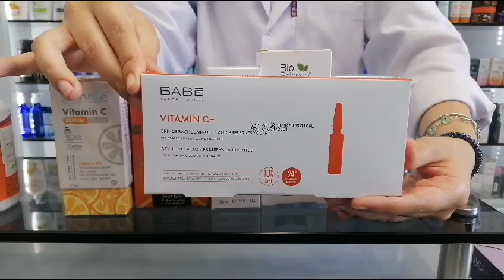فيتامين سى - Vitamin C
في هذا الفيديو نستعرض مجموعة من منتجات فيتامين C المتوفرة في صيدليات جاردينيا وكيفية الاستفادة منها للعناية بالبشرة. نبدأ بعرض Vichy 1299 Serum بتركيز 15%، ثم Neut بسعر 720 جنيه مصري، على شكل كبسولات يتم فتحها قبل الاستخدام. كما نعرض BioBalance بتركيز 10%، ثم منتج محلي بتركيز 5% من Matriskin، بالإضافة إلى Eva Serum بتركيز 15% وStarville وأمبولات فيتامين C.

أهم نقطة نركز عليها هي استخدام السيروم ليلاً لتعزيز إشراقة البشرة وتجديد الخلايا. وأخيرًا نناقش فوائد تناول أقراص فيتامين C مثل منتج Vitamin C Tablets from NOW، الذي يحتوي على 100 كبسولة ويكفي لمدة 3 أشهر تقريبًا.

فوائد فيتامين C لا تقتصر فقط على تفتيح البشرة، بل أيضًا لتعزيز مناعة الجسم ومكافحة علامات التقدم في السن. يعتبر فيتامين C من العناصر الأساسية للحفاظ على بشرة صحية ومشرقة بالإضافة إلى دوره المهم في تحسين المناعة العامة.

ناو فيتامين سي 1000 ملجم 100 كبسولة
1,045.00 EGP
فيتامين ج هو فيتامين. يمكن لبعض الحيوانات أن تصنع فيتامين C بنفسها، ولكن يجب على البشر الحصول على هذا الفيتامين من الغذاء ومصادر أخرى. المصادر الجيدة لفيتامين C هي الفواكه والخضروات الطازجة، وخاصة الحمضيات. ويمكن أيضًا تصنيع فيتامين C في المختبر.

فيشي ليفت اكتيف سيروم فيتامين سي 10 مللى
649.00 EGP
يجمع بين 15٪ فيتامين ج نقي وحمض الهيالورونيك الطبيعي للحصول على بشرة أكثر إشراقًا وشدًا في 10 أيام فقط. مصل ليفت أكتيف فيتامين سي نقي ولكنه قوي ، مع تركيبة بسيطة من 11 مكونًا فقط خالية من البارابين وخالية من العطور. الإضافة المثالية لروتينك اليومي لمكافحة الشيخوخة.